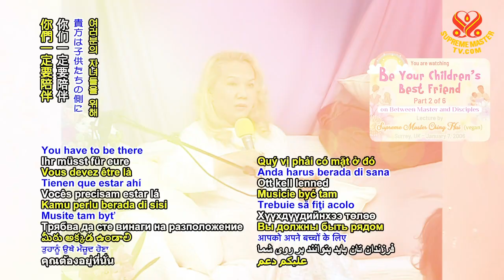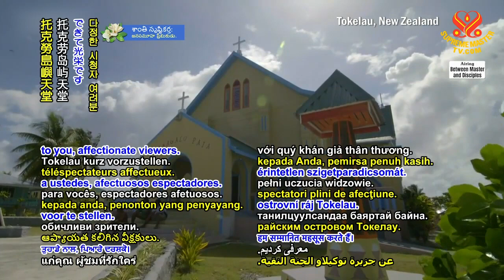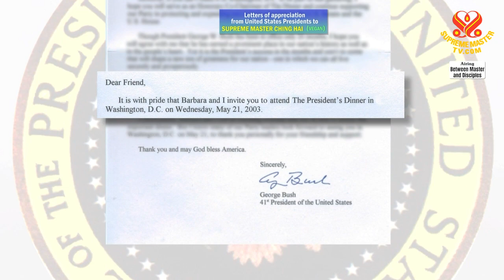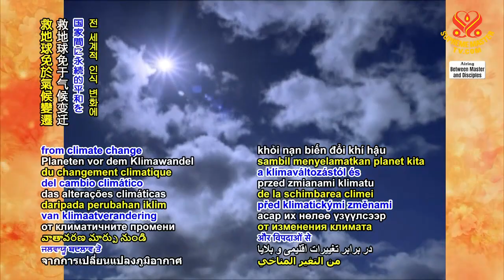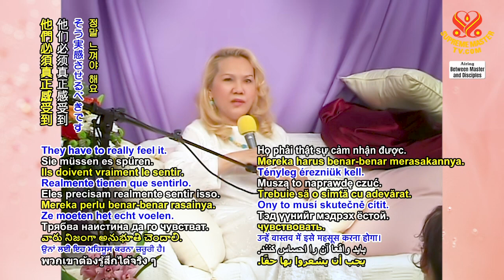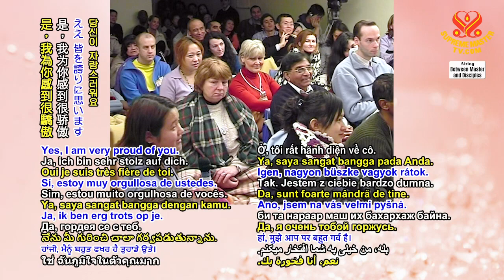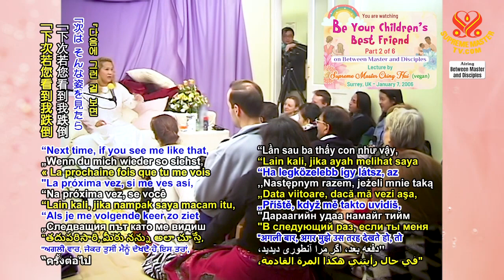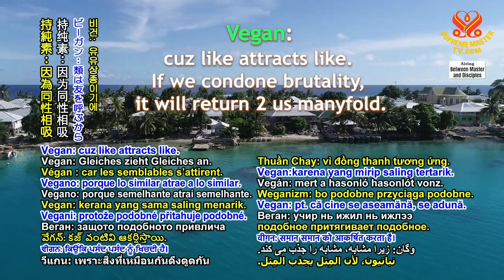1418 BMD Be Your Children’s Best Friend, Part 2 of 6, Jan. 7, 2006 v3.3